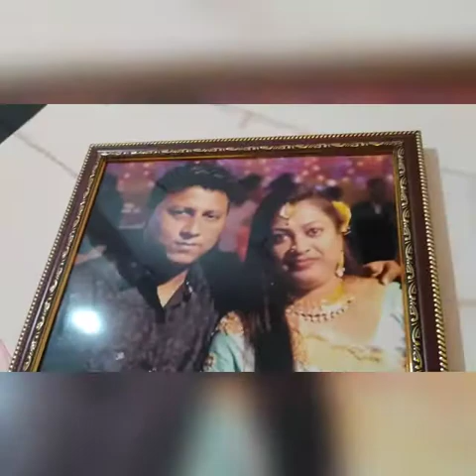Toh Is Tarah Humne Manaya Apna 15th marriage anniversary#Indian vlogger Mina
Toh Is Tarah Humne Manaya Apna 15th marriage anniversary